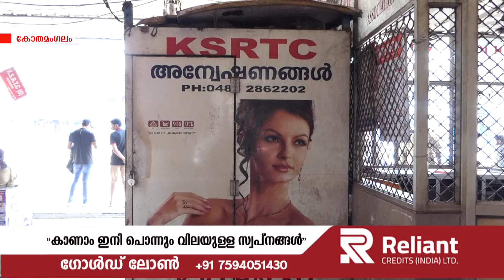എന്‍ക്വയറി കൗണ്ടര്‍ അടച്ചു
കോതമംഗലം മുനിസിപ്പല്‍ ടൗണ്‍ ബസ് സ്റ്റാന്‍റില്‍ വര്‍ഷങ്ങളായി പ്രവര്‍ത്തിച്ചിരുന്ന കെ.എസ്.ആര്‍.ടി.സി.യുടെ എന്‍ക്വയറി കൗണ്ടര്‍ അടച്ചുപൂട്ടി.കഴിഞ്ഞദിവസം മുതലാണ് കൗണ്ടര്‍ തുറക്കാതായത്.കോതമംഗലത്തുനിന്നുള്ള കെ.എസ്.ആര്‍.ടി.സി.ബസുകള്‍ സംബന്ധിച്ച വിവരങ്ങള്‍ അറിയാന്‍ യാത്രക്കാര്‍ക്കുണ്ടായിരുന്ന സൗകര്യമാണ് ഇല്ലാതായത്.അധികൃതരുടെ നടപടിയില്‍ സി.പി.ഐ.പ്രതിഷേധം രേഖപ്പെടുത്തി.